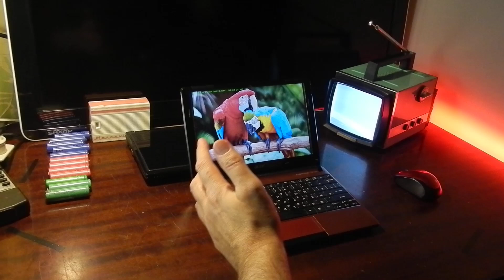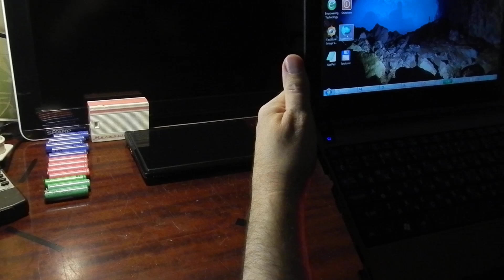Доработка старого нетбука Acer d270,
Мне всегда хотелось иметь небольшой 10" нетбук. Современные начинаются только с 11" и от них у меня болят глаза. Пришлось взять старый нетбук Acer d270 и сделать из него более менее нормальный аппарат.
Я его отремонтировал - заменил шлейф, матрицу, мультконтроллер. Матрицу поставил IPS от планшета, с обычным LVDS 40 pin разъемом, откалибровал батарею, заменил жесткий диск на SSD, добавил памяти, переделал регулировку оборотов вентилятора. Поставил облегченную Windows 7, настроил. Получился маленький, удобный аппарат, который способен работать от 4 до 5 часов на бу батарее.